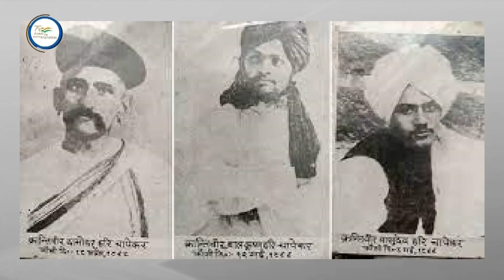DD News Mizoram || Azadi Ka Safar - Ganesh Ghosh || 22.06.2022 || Mizo